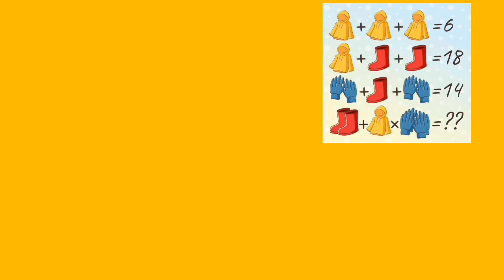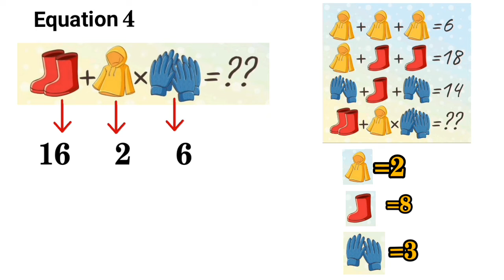Can you Solve this? | A riddle every day | Mathematics | quiz | Equations| puzzle | bright sides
..hey
Can you Solve this?
43% people failed to solve this puzzle.
As usual, we have another intelligence test today.
I suggest you comment before you see the answer.
If you like this IQ test model, see other posts as well

iamiq iq test , iqtest with answer , iq , iqtest2022 , free question , intelligence test , quiz quiz test eq test riddles for kids thinking Visual intelligence test Math Mathematics Equations Mathematical equations iq test answers riddle test your intelligence test your brainpower test your logic riddles for smart people observation skills brainteasers hard riddles entertainment , free iq entertainment channel Video puzzle how smart are you easy riddles
खुफिया परीक्षण  दृश्य बुद्धि परीक्षण  视觉智力测试  智力测验